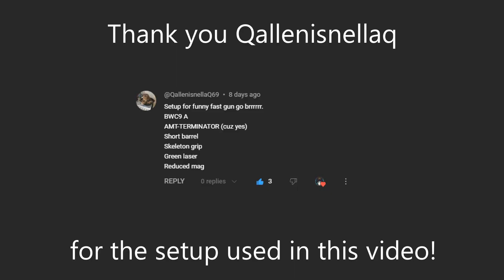This SMG Is Extremely Fun!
Thank you @Zeroxx_r for the setup used in this video!

I had a lot of fun with this setup! It's not the best setup in the world or anything, but it is very different from the average smg or ar. I like how the reload time being very fast which makes the ammo reserve not that much of a concern. The TTK on it is really insane, it's crazy on cqc maps. 8.5 out of 10

Setup
BWC9 A
Optic: AMT-TERMINATOR
Barrel: Short Barrel
Underbarrel: Skeleton Grip
Other: Green Laser
Ammo: Reduced Mag